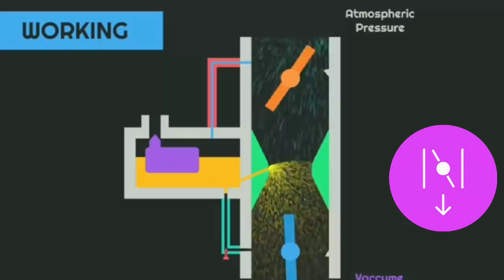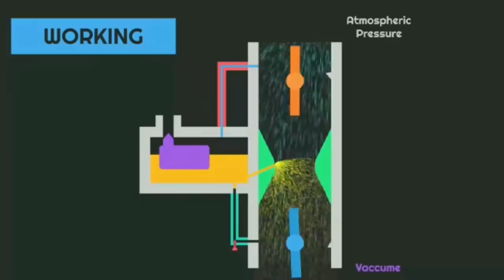What is the use of Choke in a motorcycle?| Is it need to have choke in BS6 motorcycle| Neelu arts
Robustrion 40 in 1 Mounts, Straps & Accessories Kit for Action Camera:

ULANZI V2 Case for GoPro Action Camera:

pro biker gloves:
pro biker knee guard elbow guards:
Golden Riders Touring tank bag TRIANGULO 13: